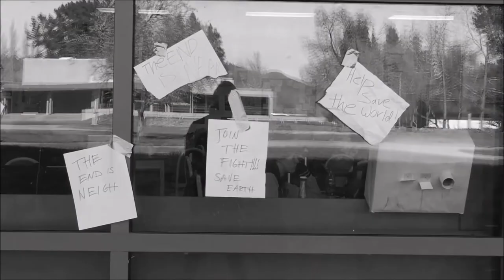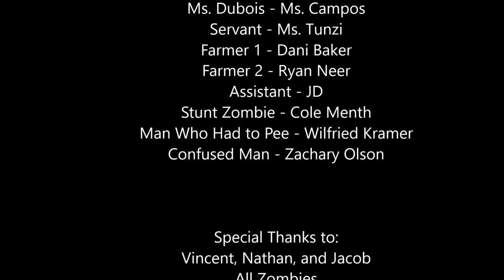Gosta -Technology High School Junior Movie (FINAL)